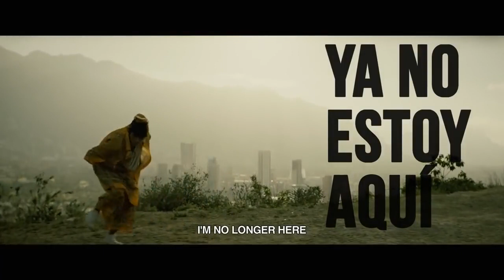Ya no estoy Aquí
En las montañas de Monterrey (México) los miembros de una pequeña pandilla callejera llamada "Los Terkos" pasan sus días escuchando cumbia ralentizada y yendo a fiestas presumiendo sus atuendos, peinados y alianzas pandilleras. Se llaman a sí mismos "kolombianos", combinando la cultura "Cholo" con la música colombiana.

Ulises Samperio, el líder de Los Terkos, intenta proteger a sus amigos de los elementos más nefastos de una guerra de drogas en rápida evolución, pero después de un malentendido con un cartel local se ve obligado a partir hacia Jackson Heights, Queens, una comunidad con diversas influencias inmigratorias en la ciudad de Nueva York.

Ulises intenta asimilarse a la nueva geografía, pero cuando se entera de que su pandilla y toda la cultura "Kolombia" se encuentra bajo amenaza, comienza a cuestionarse su lugar en los Estados Unidos y anhela volver a casa.

Protagonizada por Juan Daniel García “Derek”, Coral Puernte, Jonathan Espinoza, Leo Zapata, Leo Garza, Fanny Tovar, Deyanira Coronado, Yahir Alday, Tania Alvarado y Angelina Chen.